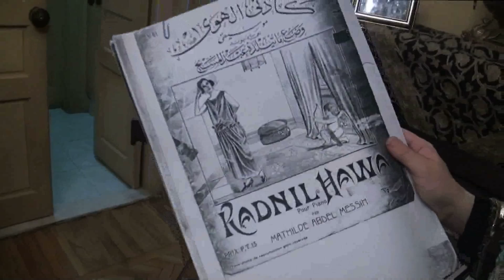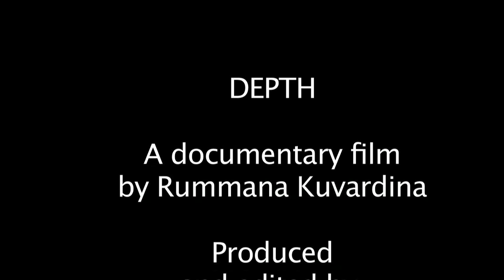Depth,part 2.mp4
"Depth" is a documentary about two Egyptian independent businesswomen that
apply their own ideology of healthy living. Business is expressed more as a favorite
occupation : they found the key to wisdom through love, passion and dedication to
what they are doing.